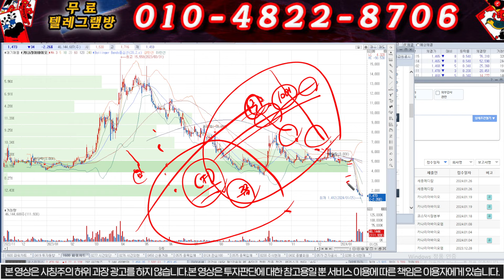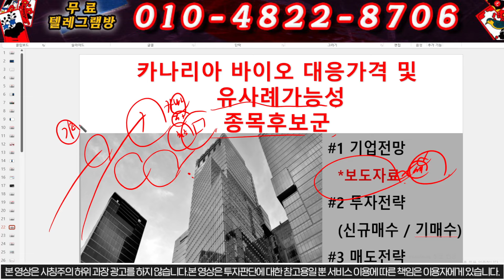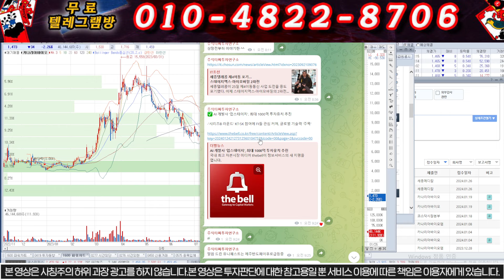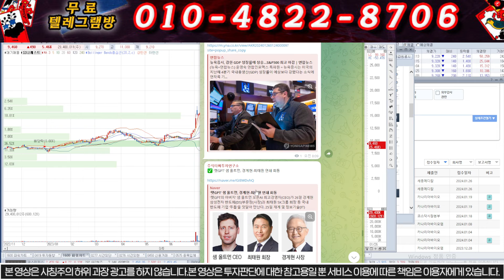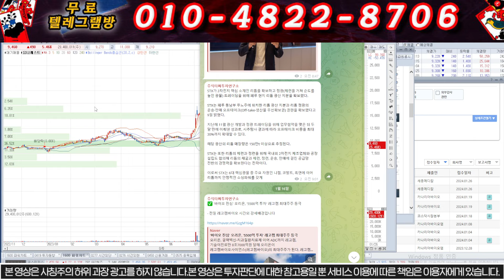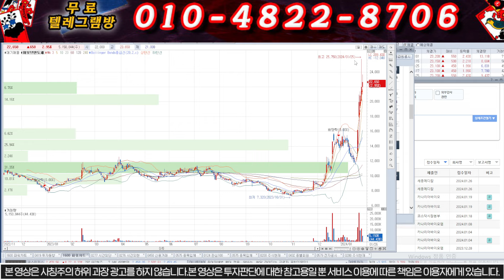[카나리아바이오 주가분석] "일요일 긴급공시" 대주주매도공시를 역으로 이용해야 합니다. 진심으로 해법을 제시했습니다.필수시청#카나리아바이오주가#카나리아바이오목표가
# 장전 종목 및 1주일에 3회정도의 소통방을 통하여 교육과 라이브를 진행하고 있습니다.

010-4822*8706카나리아" 라고 문자 보내주세요.

평단가와 수량 보유현금을 보내주시면 대응에 조금더 수월해집니다.

카나리아바이오 주가분석